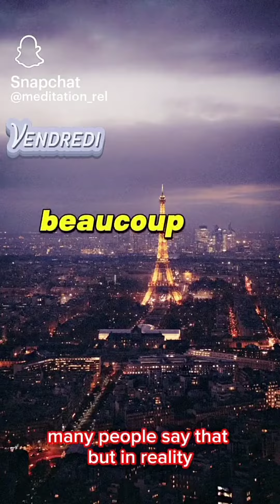15 novembre 2023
diallo alassane